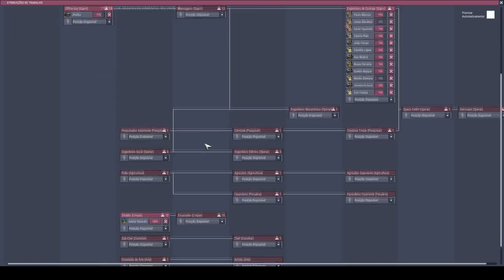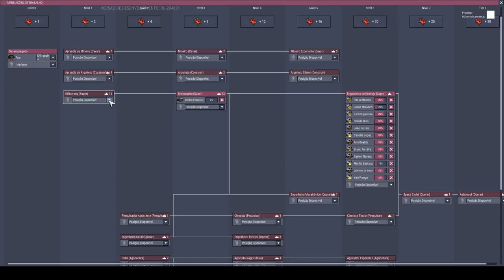Melhorando a malha de transporte e tome aço. - Rocketry Upgrade #19 - ONI PT-BR